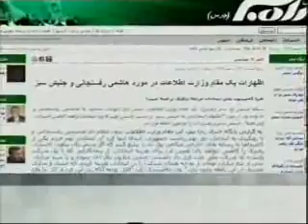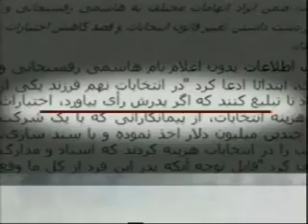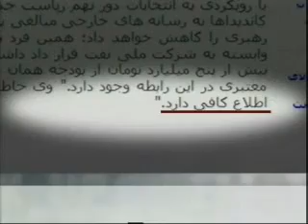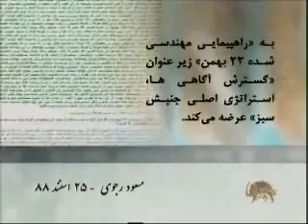درس آتشين چهارشنبه سوري - پيام مسعود رجوي - 6